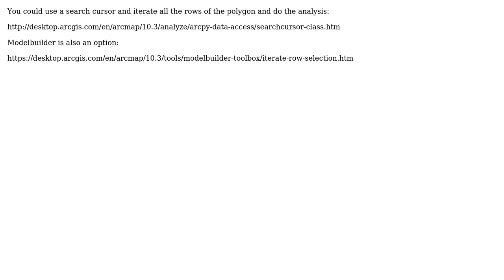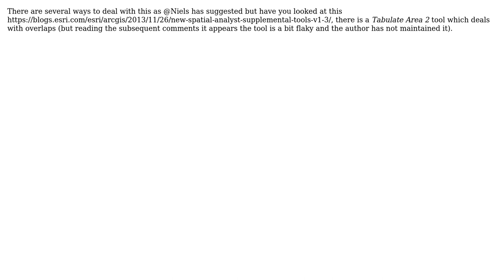GIS: Overlapping polygons causing issues with Tabulate Area (Spatial Analyst) Tool (2 Solutions!!)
GIS: Overlapping polygons causing issues with Tabulate Area (Spatial Analyst) Tool

With thanks & praise to God, and with thanks to the many people who have made this project possible! | Content (except music & images) licensed under CC BY-SA | Music | Images & others | With thanks to user nmtoken user Niels user Matt G user Hornbydd and the Stack Exchange Network Trademarks are property of their respective owners. You are responsible for your own actions.